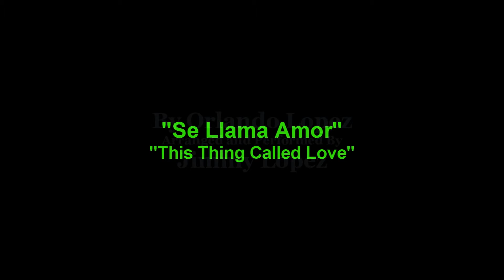Se Llama Amor / This Thing Called Love / Orlando Lopez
A new song  by Orlando Lopez. Arranged and Performed by Jimmy Lopez. Tony White on Tenor sax.